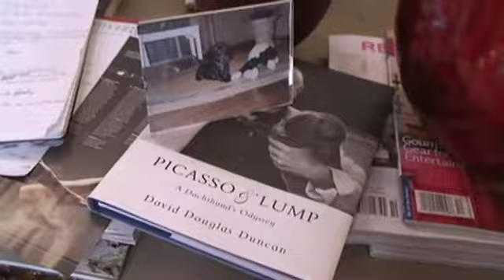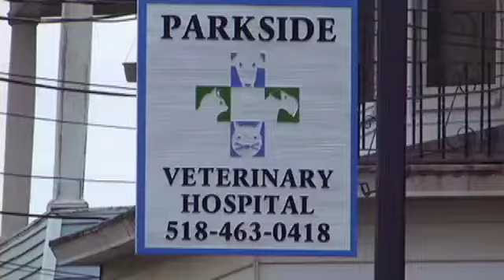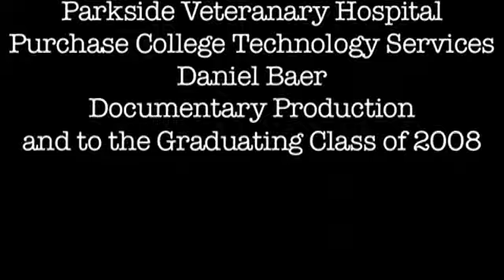Pinned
This documentary is about animal acupuncture and how it helps pets with many types of problems..